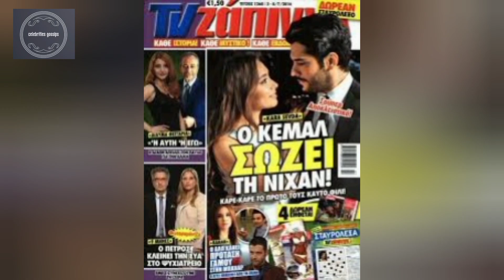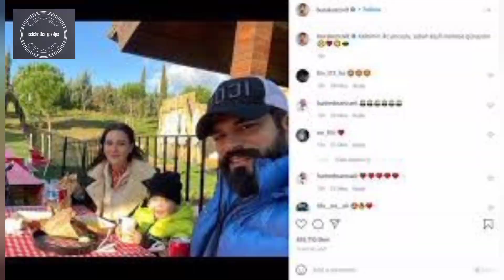Fahriya Evcen kismanclik krizine sokacak | Turkish Celebrities | Celebrities Gossips